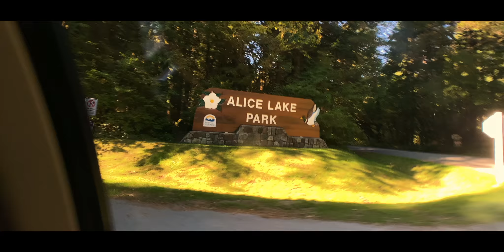|Travis In Canada| One day in Squamish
A random plan to Squamish on the day we are supposed to be at home for online class but NO. What a memory!